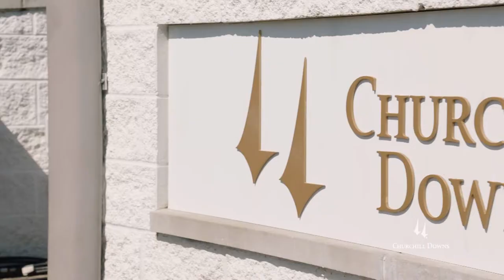Special Events and Occasions | Venue Rental at Churchill Downs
Learn more about hosting your next wedding, party or event at Churchill Downs - home of the Kentucky Derby!